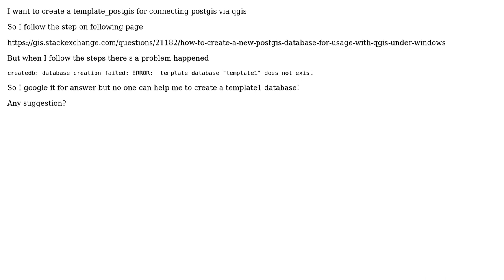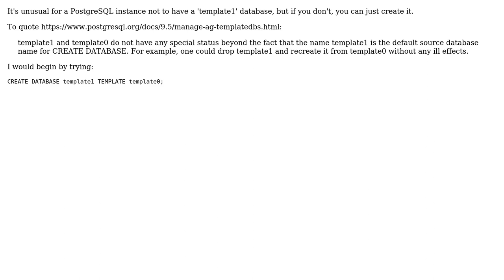GIS: Postgis template1 database missing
With thanks & praise to God, and with thanks to the many people who have made this project possible! You are responsible for your own actions.